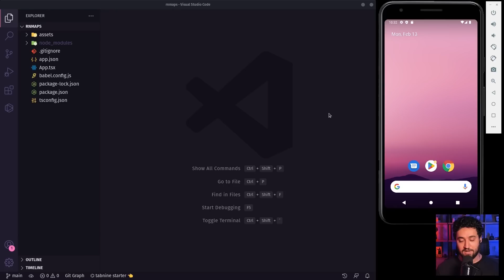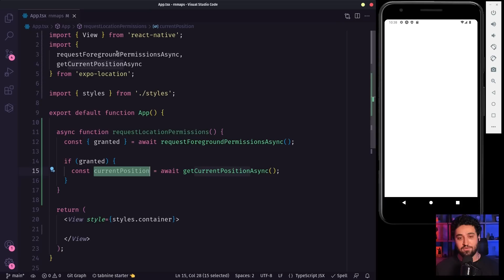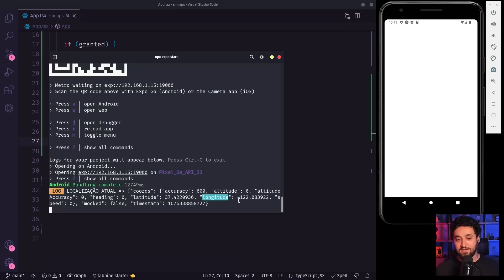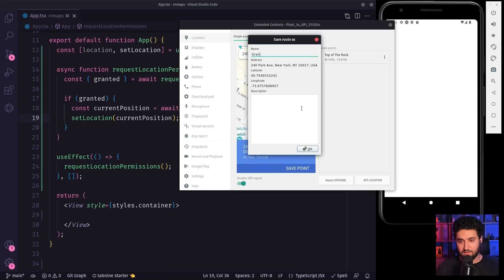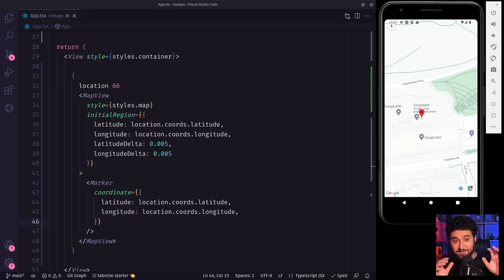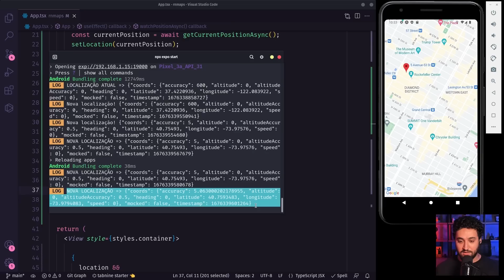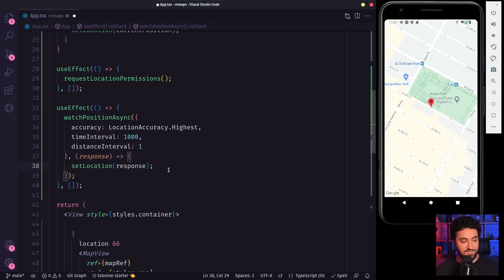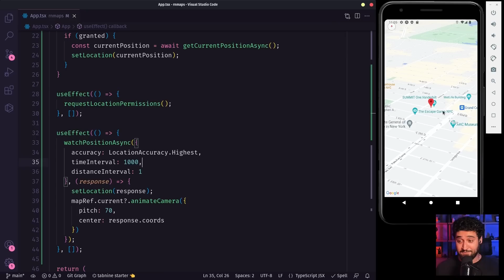Manipulando localização no maps em TEMPO REAL (c/ React Native)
Muitos apps mobile precisam da manipulação de mapas, nos mais diversos exemplos.

Mas será que essa é uma tarefa fácil de executar? Esse é o desafio que o Rodrigão encarou e trouxe pro nosso canal.

Nesse vídeo nós vamos aprender a obter a localização do usuário e exibir no mapa, com o diferencial de ter atualizações em tempo real.

Para isso, nós vamos ver na prática como manipular a visualização do mapa e até simular o usuário andando de um ponto ao outro.

Tudo isso usando React Native, claro!

Então, bora codar?